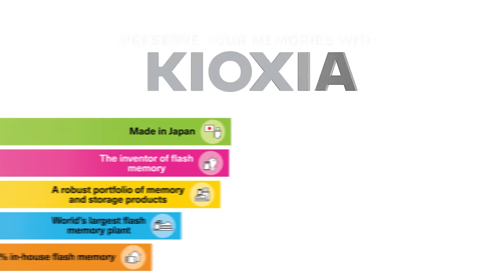KIOXIA: Keep your milestone memory safe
Every milestone is precious, keep it safe with KIOXIA memory.